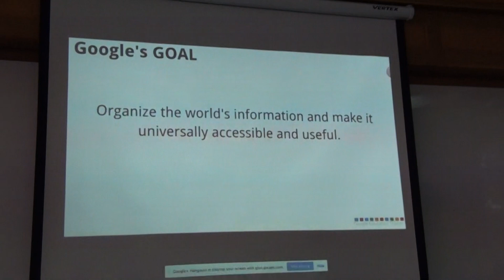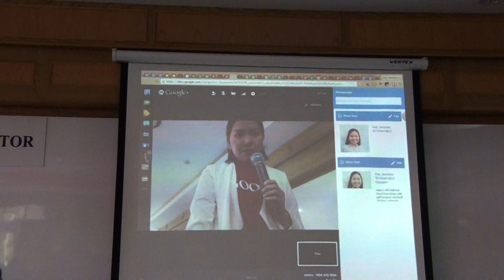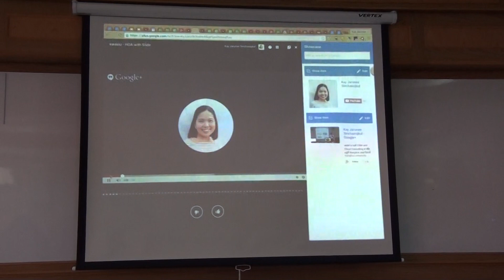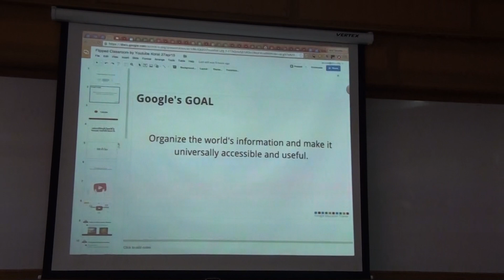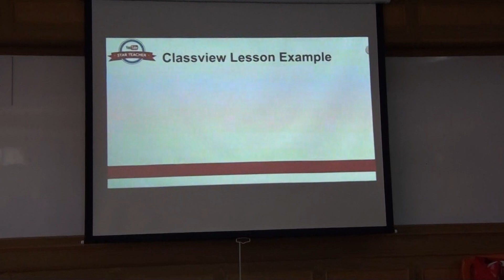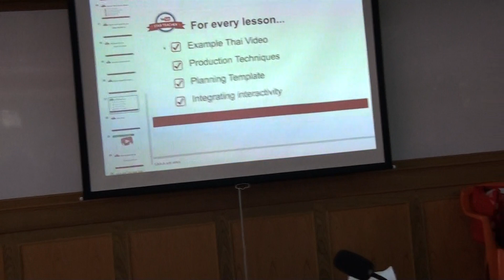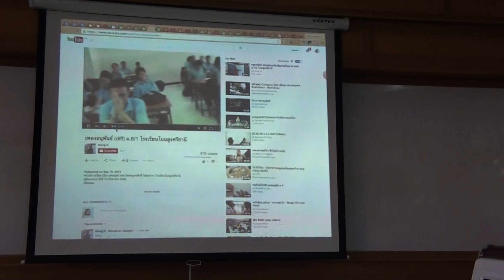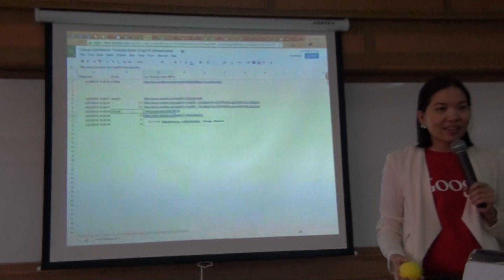อบรม Google for Education โดยครูเก๋(9)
27-28 เมย2558 ณ โรงเรียนสุรธรรมพิทักษ์  จัดโดย สพม.31